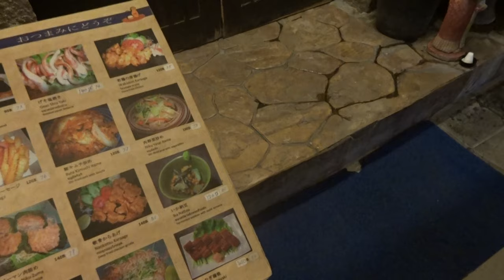アキーラさん散策①タイ・バンコク・プロンポン駅近くソイ２６の妖しいマッサージ屋街！本番マッサージ？Soi26,Sukhumvit in Bangkok in Thailand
平成２７年（２０１５年）１０月に２年４か月ぶりに、タイのバンコクを再訪。
バンコク駐在時に、BTSプロンポン駅に近く住んでおりました。
ソイ２６のあたりにスペシャルマッサージと称する本番行為の出来るマッサージ屋がいくつかあります。
そこを潜入して撮影。